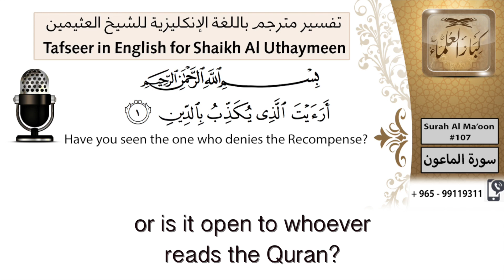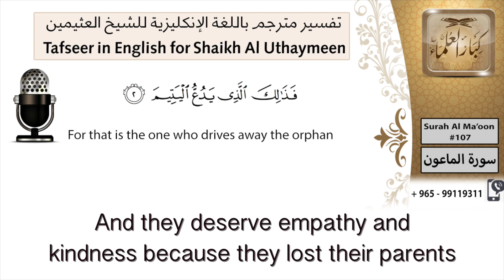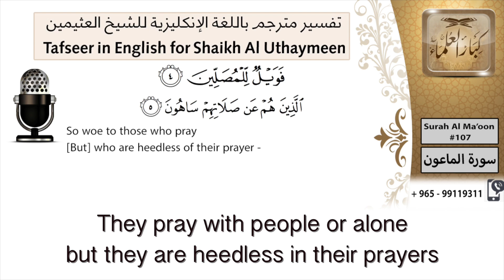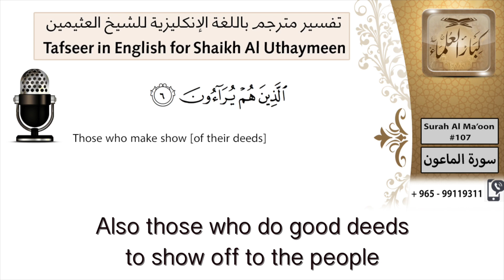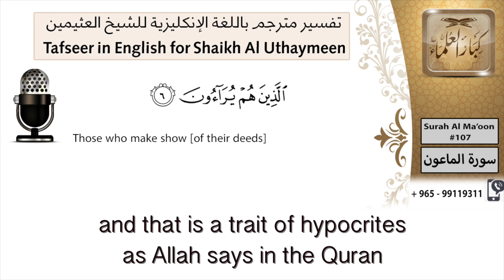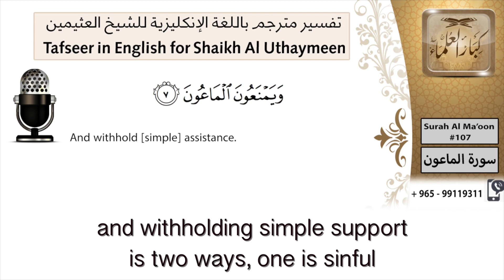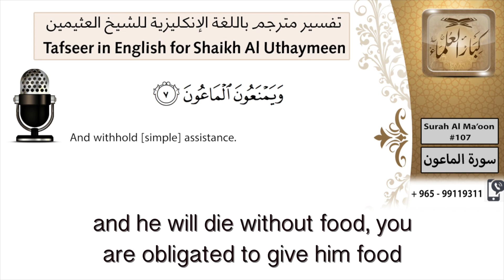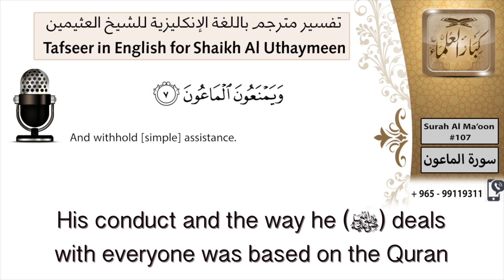تفسير سورة الماعون ابن عثيمين مشروع كبار العلماء Tafseer Al Ma'oon by Al Uthaymeen in English